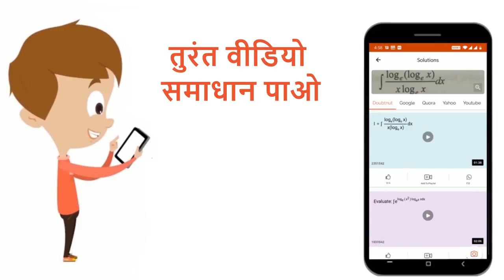एक काँच कीनलिकाजिसकेतीन भिन्न -भिन्नअनुप्रस्थकाटके क्षेत्रफलचित्रमें दर्शायें गये है।नलिकाके बाय...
एक काँच कीनलिकाजिसकेतीन भिन्न -भिन्नअनुप्रस्थकाटके क्षेत्रफलचित्रमें दर्शायें गये है।नलिकाके बायेंसिरेपर पिस्टनद्वारा दाब लगाते हैं जिससे नलीमें उपस्थितपारादाँयेसिरेसे 8.0 मी /सेकण्डकी चाल से बहता है। नलिका में तीन बिंदु A,B तथा C से चिन्हित किये गये है।वायुमण्डलीयदाब 1.01xx10^(5)न्यूटन/मीटर^(2) है तथा पारे का घनत्व 1.36xx10^(4)किग्रा /मीटर^(3) है।(g=10मीटर/सेकण्ड^(2 )) बिंदु Aपरबहनेवाले पारेकी चालक्या है ?
Class: 12
Subject: PHYSICS
Chapter: PHYSICS( DPP NO-57)
Board:IIT JEE

👉 Have Any Query? Ask Us.